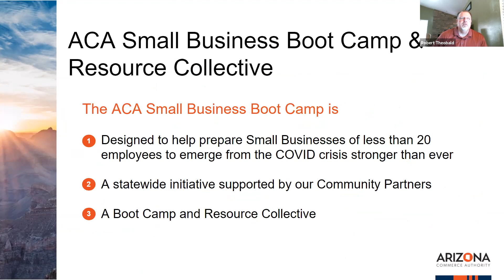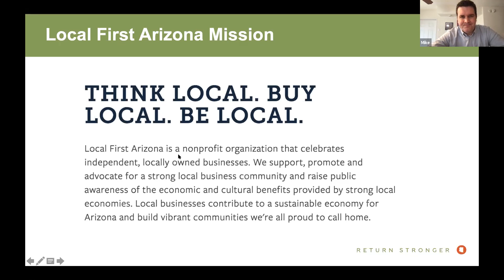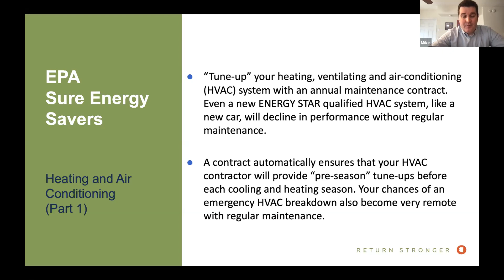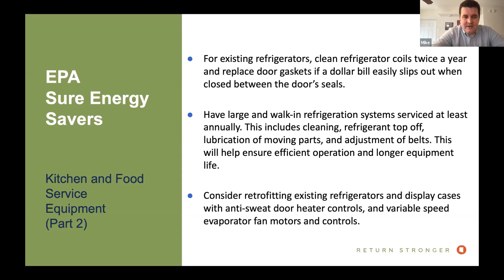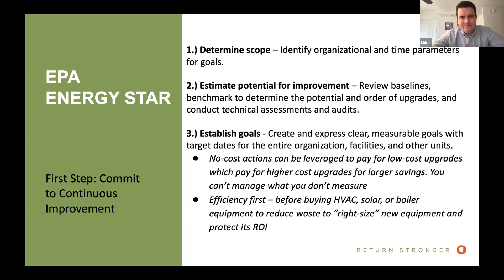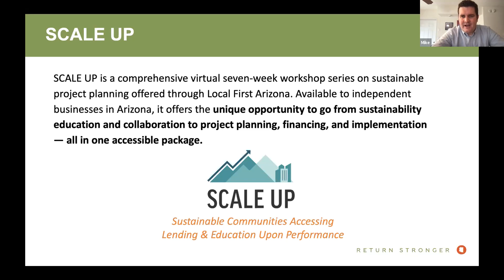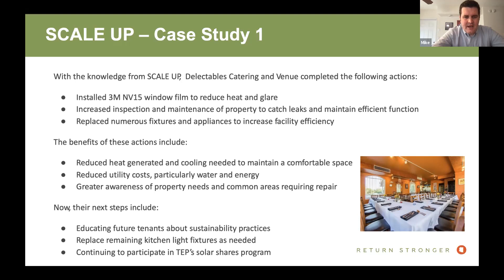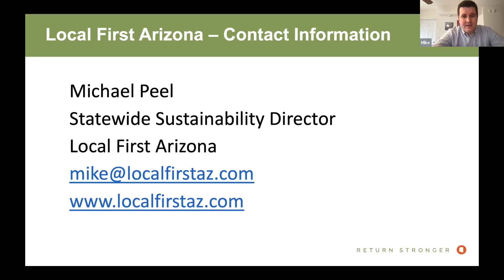Small Business Boot Camp & Resource Collective Session #126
How Going Green Can Financially Help Your Business

Join us for a session focused on environment-friendly tactics that can help your business save on costs, featuring Local First Arizona’s Statewide Sustainability Director. Gain valuable insights into what your small business can implement to help your company save resources and remain eco-friendly.